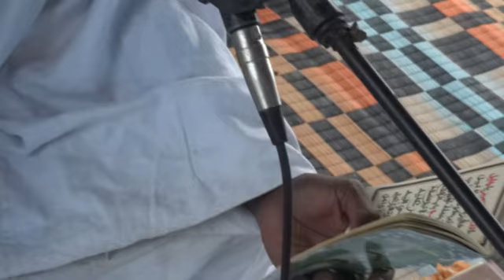Foulkou Mashoune à Bakhdad chez Gaydel Borom Ndame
Pendant le mois de ramadan, Serigne Khadim Gaydel Lô préside la lecture du foulkou Mashoune à Bakhdad avec les talibés.